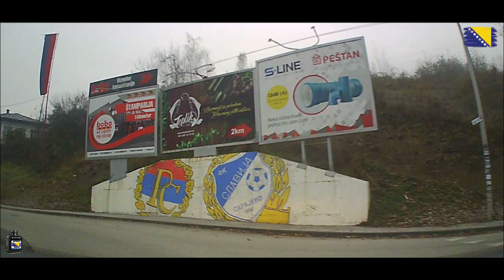Tour Sarajevo-Bosnia and Herzegovina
Hello everyone, I'm so glad you're here! Welcome to Bosnia and Herzegovina through my car cameras...
I am a traveler from Bosnia, I live in Dobrinja, Sarajevo.
I shoot travel videos mostly in beautiful Bosnia and Herzegovina. villages, nature and charming BiH. cities. Bosnia and Herzegovina is incredibly beautiful. I invite you to come with me and admire the beauty of Bosnia and Herzegovina.
I want to share the beauty of Bosnia and Herzegovina with all of you, if you want to explore landscapes, charming fairytale valleys and cities, lakes, mountains, city walks, nature walks, long drives in Bosnia and Herzegovina, etc... then welcome to the channel, @ BHroadStoriesBH is for you.
Stay updated with our high quality content and give us your valuable feedback.

If you want to support me - Share my channel with your friends
Pozdrav svima, tako mi je drago što ste ovdje! Dobrodošli u Bosnu i Hercegovinu preko mojih auto kamere...
Ja sam putnik iz Bosne, živim na Dobrinji, Sarajevo.
Snimam putopisne videe većinom lijepih bh. sela, prirode i šarmantnih bh. gradova. Bosna i Hercegovina je nevjerojatno lijepa. Pozivam vas sa sobom i divite se ljepoti Bosne i Hercegovine.
Želim podijeliti ljepotu Bosne i Hercegovine sa svima vama, ako želite istraživati krajolike, šarmantne bajkove doline i gradove, jezera, planine, šetnje gradom, šetnje prirodom, duge vožnje u Bosni i Hercegovini, itd... onda dobrodošli na kanal, @ BHroadStoriesBH je za vas.
Molimo vas da ostavite podršku za @BHRoadStoriesBH i razmislite o pretplati na @BHRoadStoriesBH.
Budite u tijeku s našim visokokvalitetnim sadržajem i dajte nam svoje vrijedne povratne informacije.

Molimo pretplatite se, lajkujte, komentirajte
Ako želite da me podržite - Podijelite moj kanal sa prijateljima